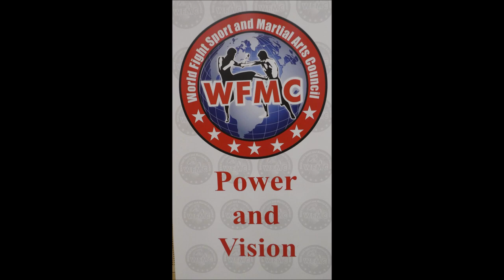Leverkusen * Baki`s 16. Fight Night * 03.06.2023 * 5. Kampf * Hande Birinci vs. Selina Völker